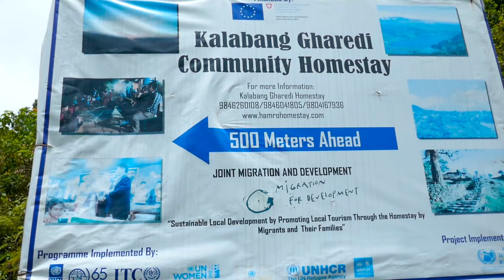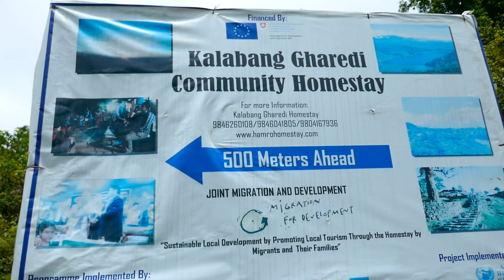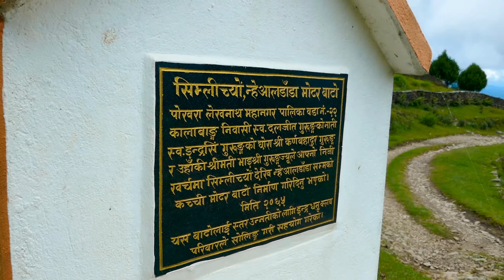पोखरा को काखमा एक पटक पुग्नै पर्ने स्थान || KALABANG HOMESTAY || MR K VLOG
This is all about promoting our local tourism.
We all are  supposed to promote it as this is one of our domestic incomesourse.

Drone /Edit : Dinesh Sharma Marasini
Camera : Bishal Lamsal
Cordinator/Script/Direction : Kishna Poudel -Mr K Vlog
Video : WIDE STUDIO POKHARA